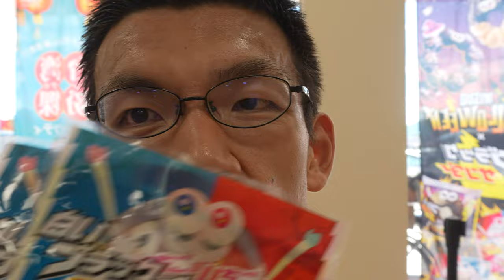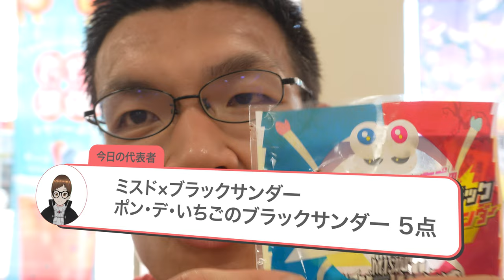【本日発売】ミスド×ブラックサンダーコラボドーナツ食べてみた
今日から発売が開始された
「ミスド×ブラックサンダー」コラボドーナツを
早速食べてレビューします!!

アマゾンほしい物リスト↓